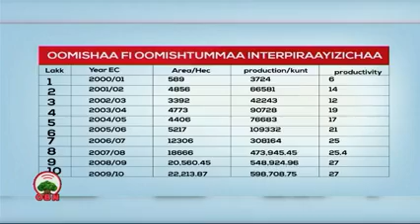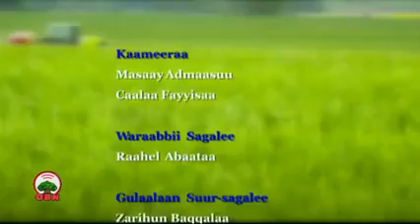Galfata Sanyii fi Haara Galfii. OBN bitotessa 06,2011